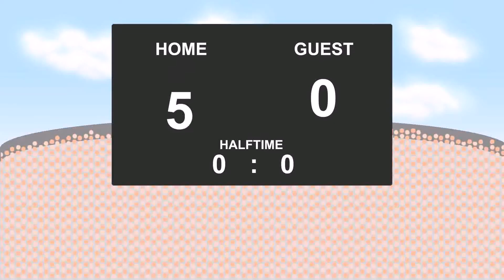25.10.2017: Renova - FK Skopje (5 - 1)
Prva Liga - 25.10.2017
Renova against FK Skopje
          5 - 1
33' - Gjoko Aleksovski (RedYellow Card)
60' - Medzit Neziri (Goal)
68' - Stefan Kostov (Goal)
70' - Lucao (Goal)
77' - Lavdrim Skenderi (Goal)
85' - Lavdrim Skenderi (Goal)
89' - Darko Gjurcinovski (Goal)